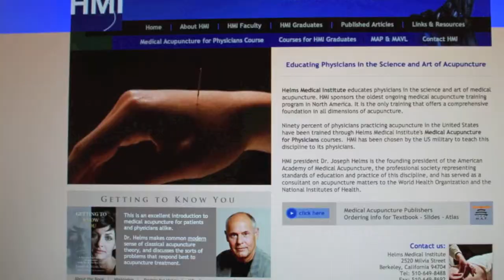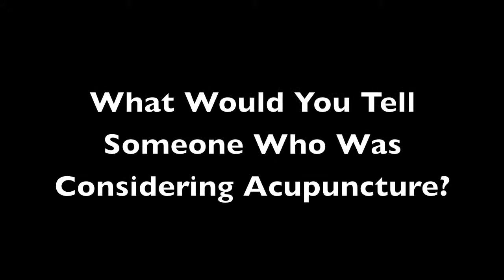Dr Massa Medical Acupuncture.mov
Dr. Massa brings an integrative approach to his treatment of patients and incorporates optional acupuncture therapy into his traditional medical practice. He received his medical degree from Tufts University School of Medicine, is board certified by the American Board of Internal Medicine, and is the only physician on staff at Platte Valley Medical Center who is a full member of the American Academy of Medical Acupuncture. He received his continuing medical education in Medical Acupuncture from the UCLA Medical School.